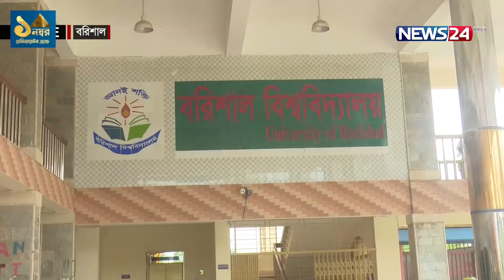স্কুল কলেজে শিক্ষার্থীদের উপস্থিতির খবর জানতে রাজশাহী ও বরিশাল থেকে সরাসরি | News24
NEWS24 Team